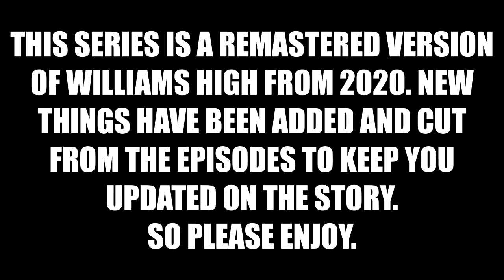Meeting James! Williams High Remastered (1) (Minecraft Roleplay Series)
Hello Everyone, Welcome to Williams High Remastered. Update with better editing, background music, Intro and Outro, and maybe even some new scenes and events.

**| Here is the list of big changes in Episode 1 |

New Official Canon date of this Episode 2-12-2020

New Background music from Yandere Simulator

More editing

| Credit |

This series is inspired by Samgladiator and ItsFunneh. 2 people from my Childhood